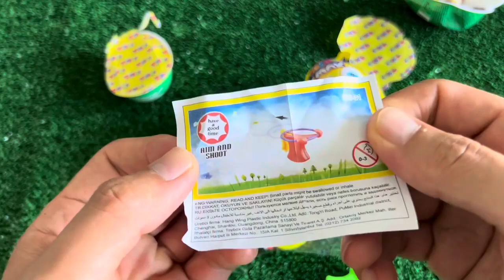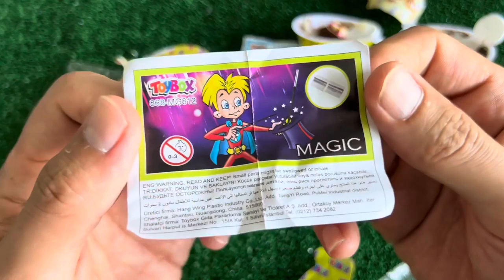ASMR RAINBOW DESSERTS FROZEN NIK-L- NIP COLOR ICE CREAM 무지개 디저트 얼린 닉 클립 아이스크림 먹방 CANDY MUKBANG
Looking For BIG lollipops,  Mix Rainbow! 4 MYSTERY SURPRISES Toys Satisfying Video ASMR by AMAZING B